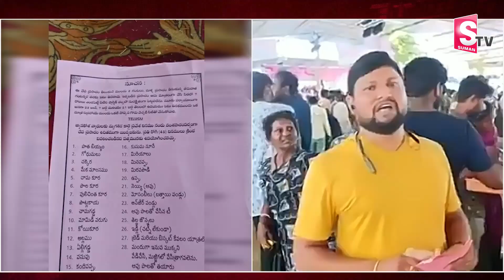Fish Medicine Distribution At Nampally Exhibition Grounds | Hyderabad News | SumanTV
Watch►Fish Medicine Distribution At Nampally Exhibition Grounds | Hyderabad News | SumanTV